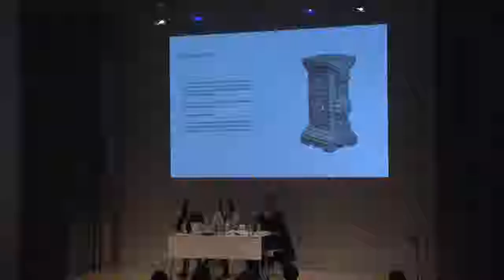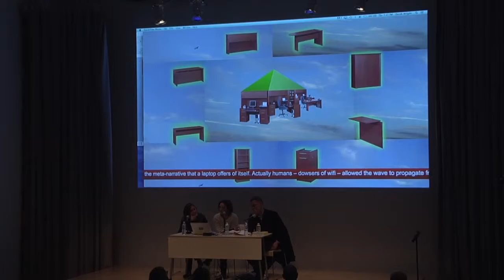14 1211 Not Only Contemporary Art in Italy 2000–2014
Talk al New Museum (New York, 11 dicembre 2014) sull'arte contemporanea italiana dopo il 2000. Intervengono Massimiliano Gioni, Jas Gawronski, Costanza Paissan, Laura Barreca. Si parla del volume "Terrazza" promosso dalla Quadriennale per Marsilio Editori. Un'analisi della scena artistica italiana per fenomeni culturali e alcuni dei suoi protagonisti a cura di Laura Barreca, Andrea Lissoni, Luca Lo Pinto, Costanza Paissan